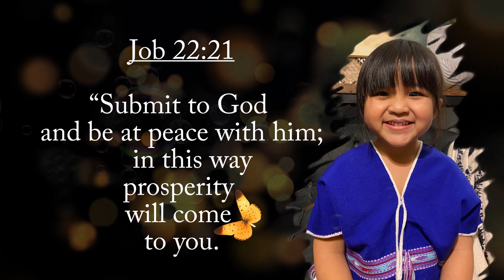Nora Win (Submit to GOD)